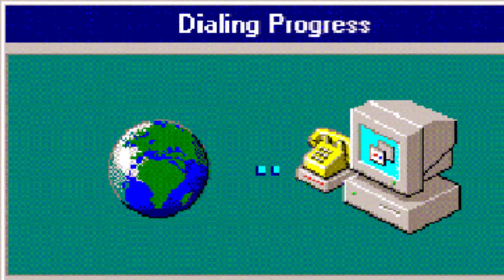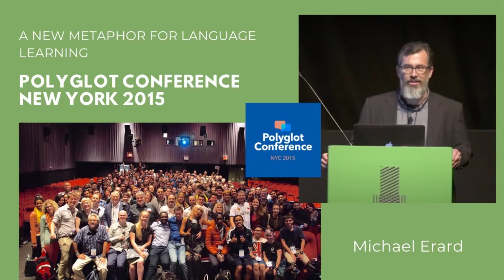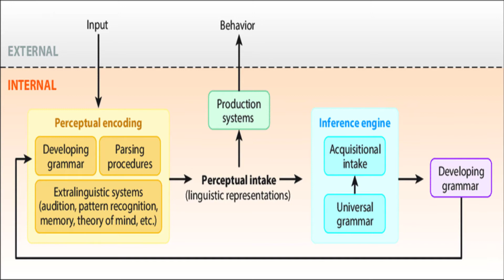Poliglotas e Especialistas em Como aprender um idioma rápido, Melhor maneira de aprender idiomas